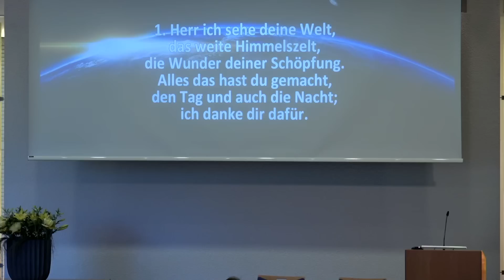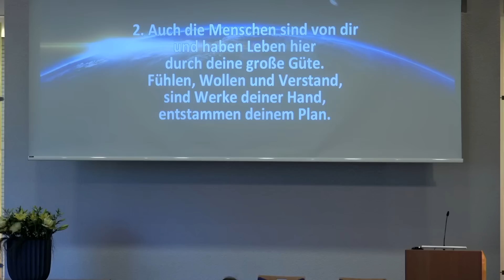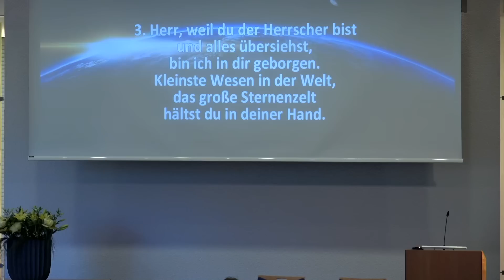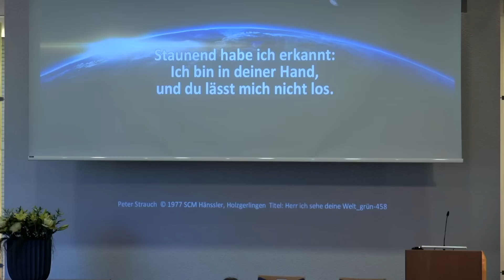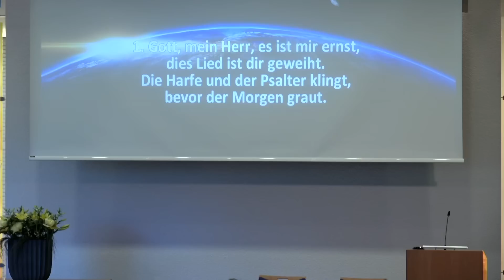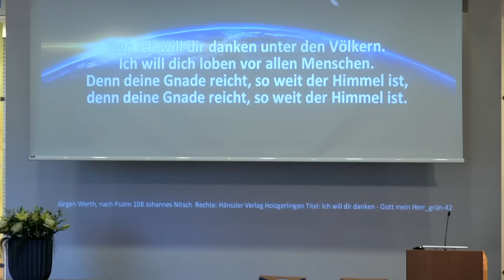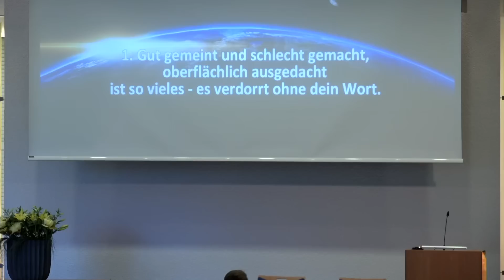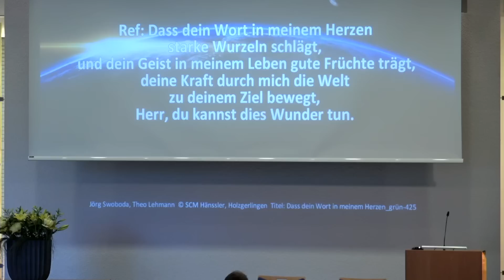26.05 2023 Andreas Schäfer: Ein Gang durch das 1. Buch Mose (Genesis) - Eine Einführung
Ein Gang durch das 1. Buch Mose (Genesis) - Eine Einführung
Andreas Schäfer